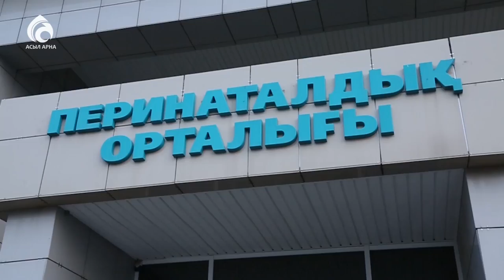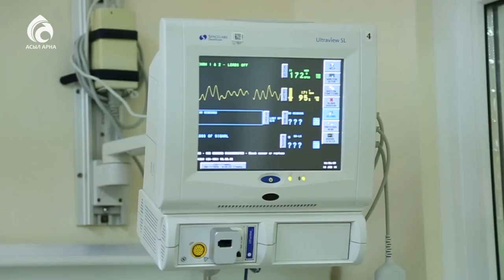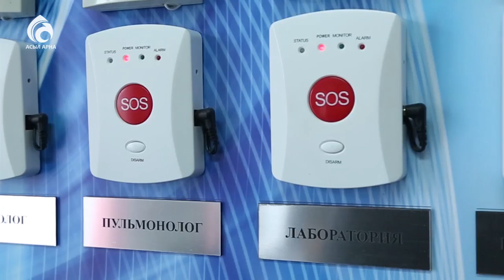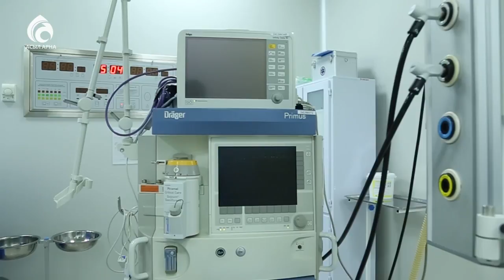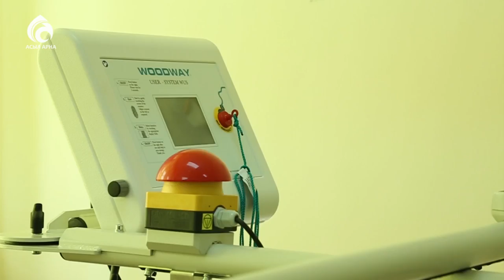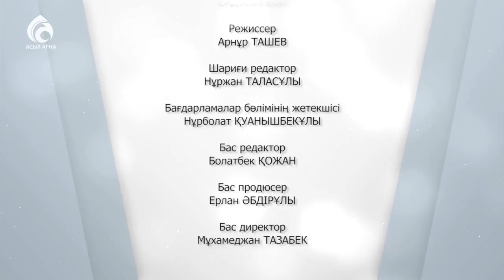Денсаулық сақтау саласындағы нәтижелі жұмыстар \ Үшінші мегаполис \ Асыл арна